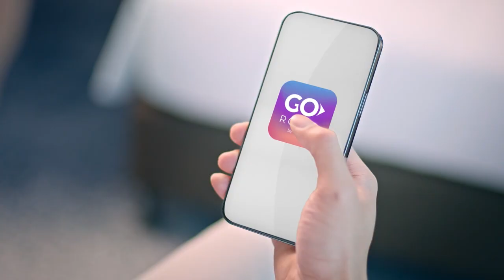Go Royal by SHKP (Director's Cut)